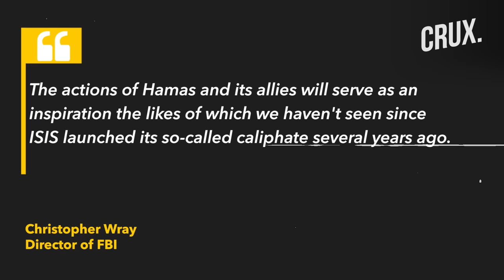IDF Missile Boats in Red Sea Amid Houthi Attacks, US Commandos Helping Israel on "Number of Things"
At least four Palestinians were killed during clashes with Israeli forces in the West Bank overnight, as per Palestinian health officials. Israel has rushed missile defence ships to the Red Sea after Yemen’s Houthi group fired several missile and drone attacks towards the country. FBI Director Christopher Wray warned that Hamas poses the greatest terror threat to the West since the Islamic State. The New York Times reported that the US commandos are in Israel to help with efforts to locate hostages held by Hamas in Gaza.

Video: AP/AFP/Reuters

0:00 - Introduction
0:24 - Israeli Missile Boats in Red Sea Amid Iran-backed Houthi Attacks
1:34 - FBI Warns Hamas’ Actions “inspiration” to Terrorists
3:23 - US Commandos in Israel to Help Army: Reports

n18oc_world      n18oc_crux